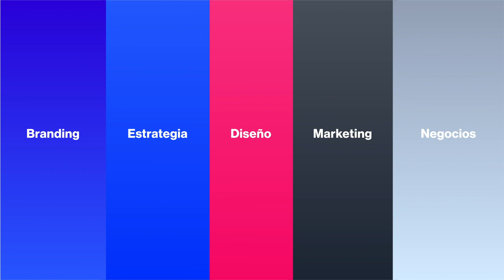NOMBRE de MARCA: Cómo CREAR nombre de marca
NOMBRE de MARCA: Ser diferentes y relevantes desde el inicio.

Redacción: Beto Segura
Diseño: Andy Otiniano
Animación: Jorge Guevara